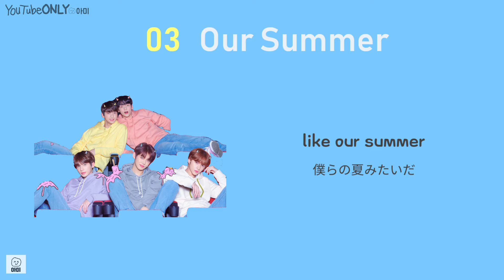日本語字幕【 Our Summer 】 TOMORROW X TOGETHER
この動画は、「あみに」チャンネルの前に
「아미」 という名前で活動していた時に作成して
アップロードしたものの再アップロードです。
youtube上に存在する同一の動画は、

勉強中なので意訳・誤訳あるかと思いますが
ご了承ください。かなるびも参考程度でお願いします。